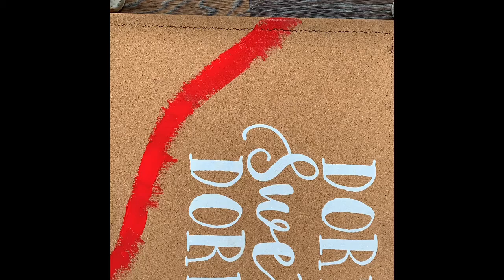Painting a Billboard Satisfying (I recommend locking your screen)